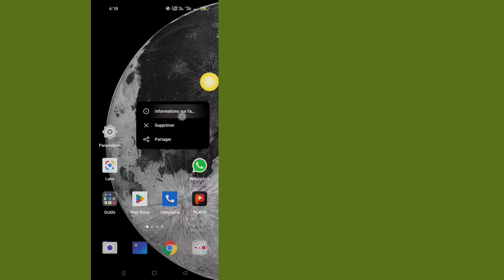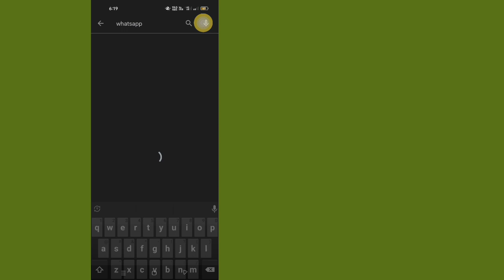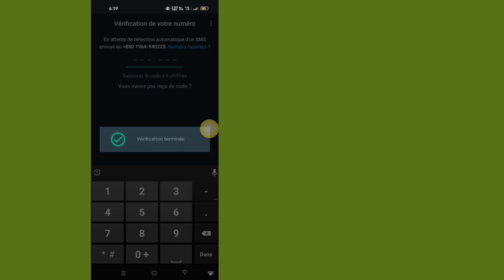Comment résoudre le problème de code de vérification Whatsapp non reçu | (2023)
Comment résoudre le problème de code de vérification Whatsapp non reçu |

Voulez-vous résoudre le problème de code de vérification Whatsapp non reçu ? Si oui, cette vidéo est pour vous. Dans cette vidéo, je vais vous montrer comment résoudre le problème de code de vérification Whatsapp non reçu. Je vais montrer le processus le plus simple pour résoudre le problème du code de vérification WhatsApp. Alors continuez à regarder la vidéo complète sans sauter pour apprendre à résoudre le problème de code de vérification Whatsapp non reçu | problème de code de vérification whatsapp.